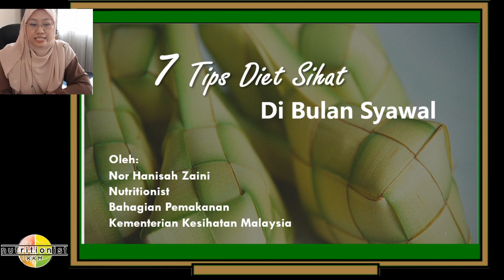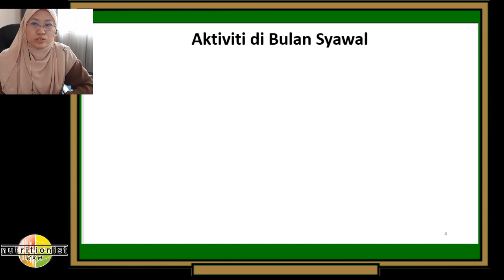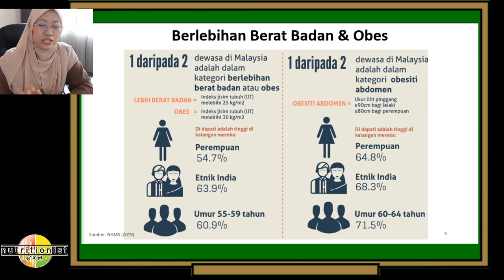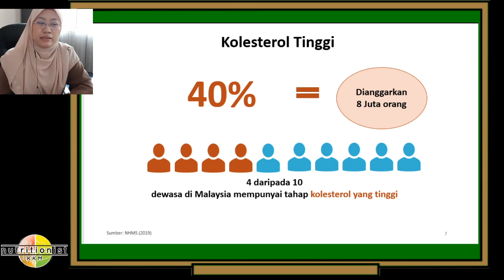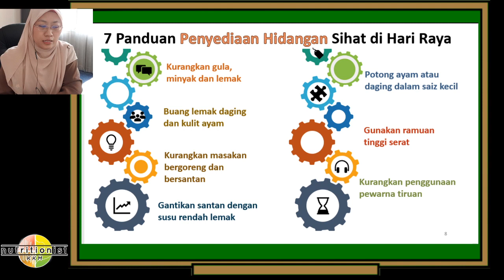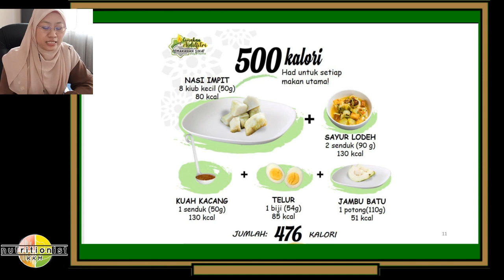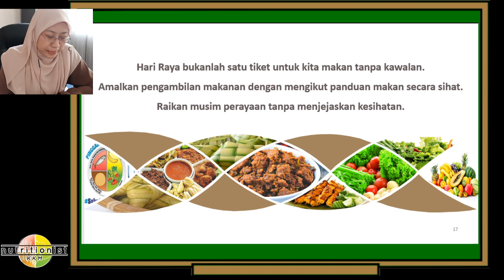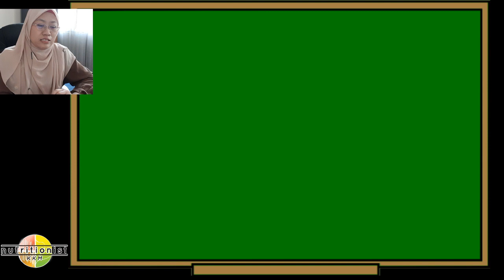(BookDoc - MOH) 7 Tips Diet Sihat di Bulan Syawal